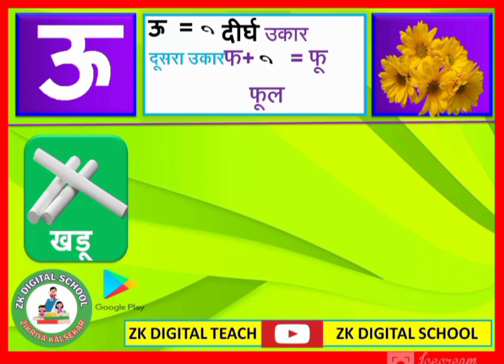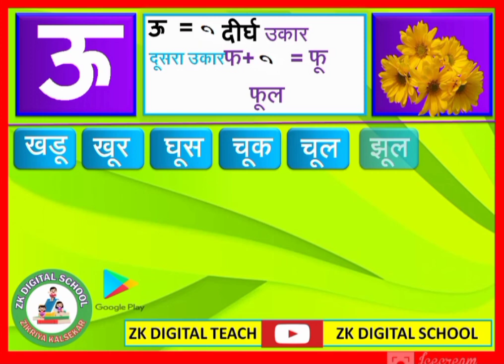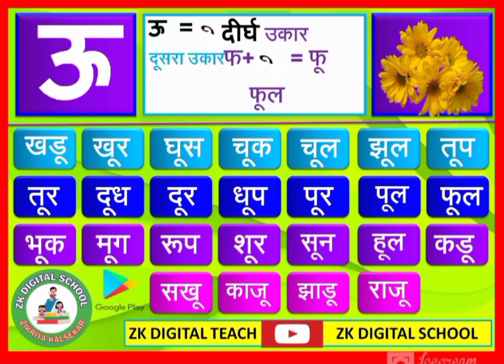दुसरा उकार वाले शब्द || मराठी वाचायला लिहायला शिकूया || Marathi reading and writing | dirg ukaar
दुसरा उकार वाले शब्द  || मराठी वाचायला लिहायला शिकूया  || Marathi reading and writing